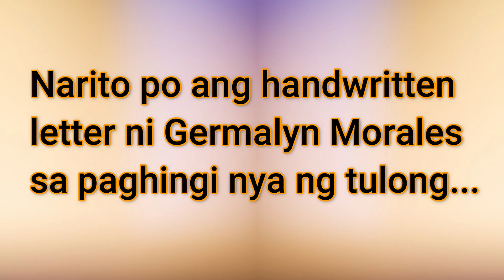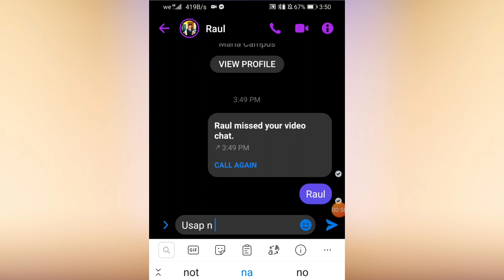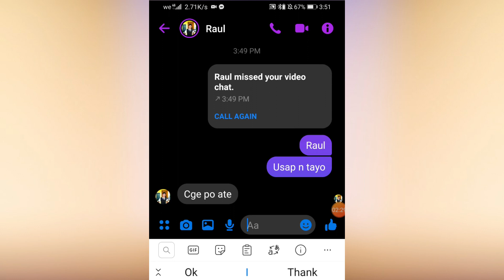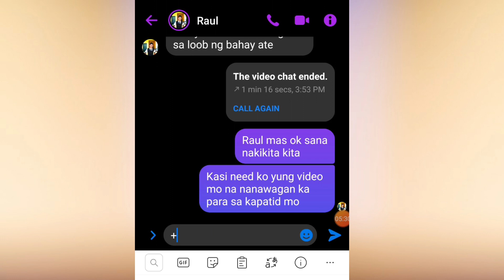OFW : PANAWAGAN NI RAMON SA DI MAKONTAK NA KAPATID NA NASA RIYADH SAUDI ARABIA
Agency Name:  M & P Employment Inc. (Phils.)
                  Abdulla Al Tamemy (Saudi)

Employer Name:  Princess Sakina Bint Alsaud